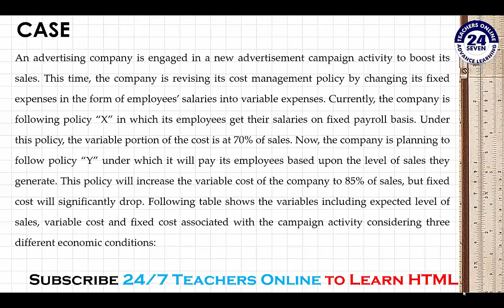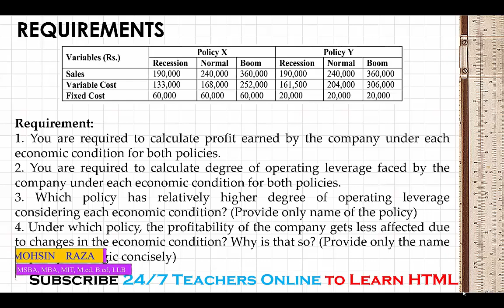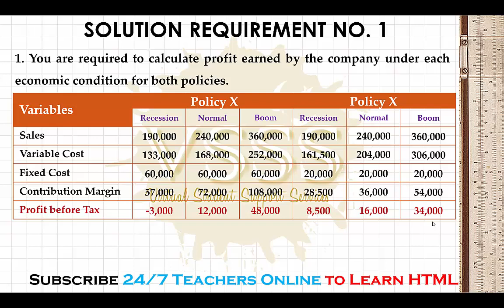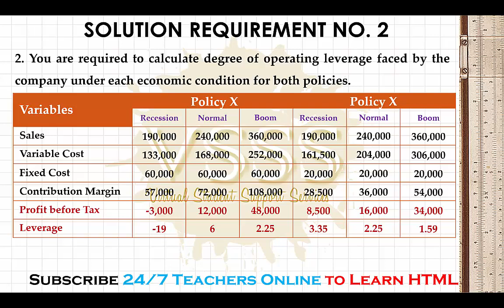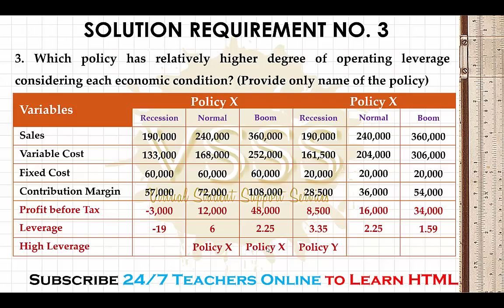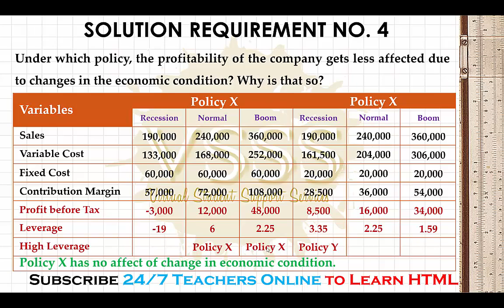SOLUTION Assignment No. 1 (FIN622 - Corporate Finance) Fall 2020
Admin
Channel: VSSS